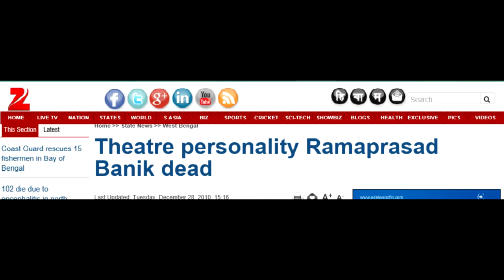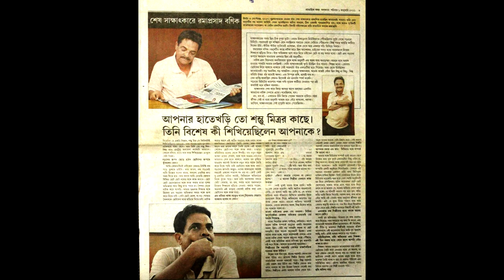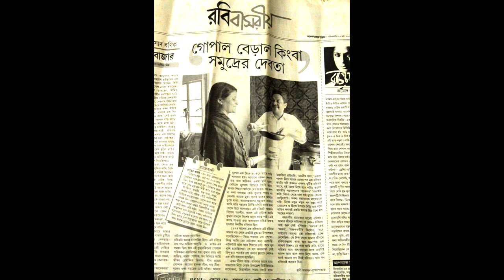The Merchant | EP09 | An Original Documentary Web Series | Romaprosad Banik | S Creations Originals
This is the Episode 8 of the documentary web series on the legendary Indian theatre personality Sir Romaprosad Banik, his life and his versatile works.

Writer and Director: Sandipan Das

DOP: Aninko Acharjee

Voice: Sagnik Dam, Sandipan Das

Poem: Romaprosad Banik, Sagnik Dam

Song: Rabindranath Tagore, Romaprosad Banik

Design Partner: Mithir Diary

Presented By: S Creations Originals and Tapan Roy

P.S watch our videos in 1080p for the best viewer experience :D